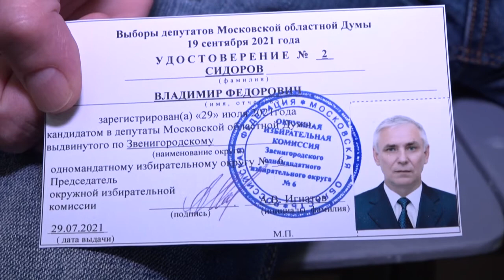Вручение удостоверений кандидатам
Удостоверения кандидатов в депутаты Московской областной и Государственной дум вручили зарегистрированным кандидатам в Территориальной избирательной комиссии Одинцова.